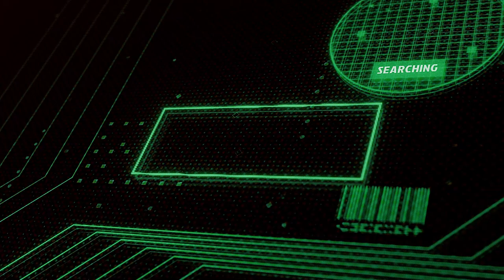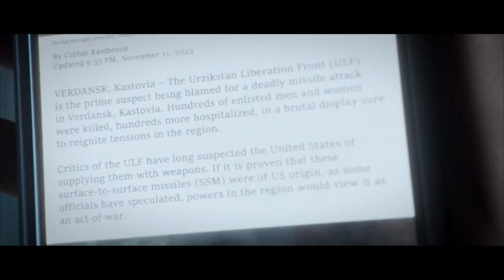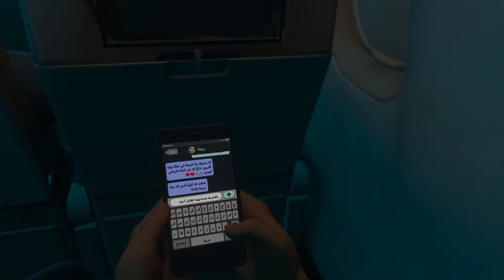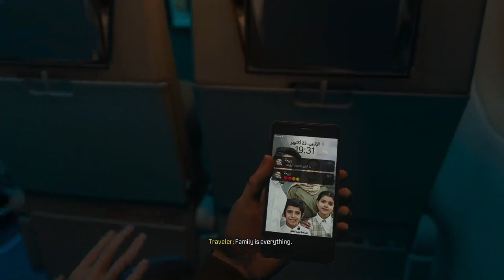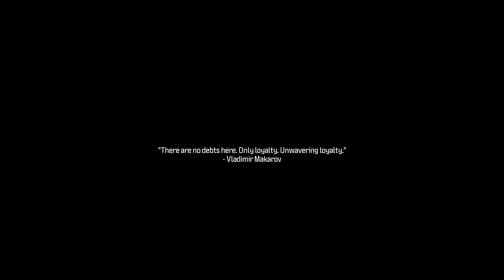Call of Duty: Modern Warfare 3 - Campaign Playthrough | Full Gameplay | Part Two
Welcome back to part two of our thrilling Call of Duty: Modern Warfare 3 gameplay playthrough! Join us as we embark on a mission-filled journey through the heart-pounding campaign of this iconic first-person shooter. In this episode, we tackle intense missions including "Deep Cover," "Passenger Crash Site," and "Flashpoint," each presenting unique challenges and adrenaline-pumping action.

"Deep Cover" plunges us into covert operations where stealth and precision are paramount. "Passenger Crash Site" thrusts us into the chaos of a downed aircraft, navigating through wreckage and enemy fire. "Flashpoint" tests our combat prowess in urban warfare, amidst volatile city streets and relentless enemy assaults.

Experience the epic scale and cinematic moments that define Call of Duty: Modern Warfare 3 as we push forward in our quest to save the world from escalating global conflict. Follow along as we unravel the gripping storyline and engage in intense firefights across diverse and dangerous locations.

Join us as we conquer missions and immerse ourselves in the thrilling world of Call of Duty: Modern Warfare 3!